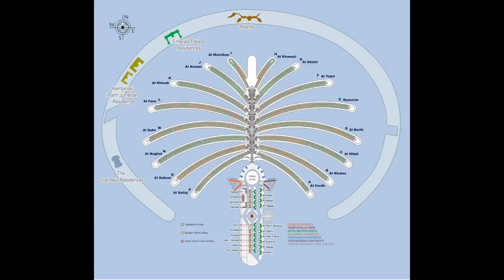Dubai, Delirios de Grandeza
Un vídeo que cuestiona la validez de megaproyectos urbanísticos mirando el ejemplo de Dubai.
Dubái es una ciudad emiratí, capital del emirato del mismo nombre, uno de los siete Emiratos Árabes Unidos. Tiene cerca de 1500 km² de área y está geográficamente dividida por el arroyo Dubai Creek, resultando en dos regiones visibles: Deira, al norte; y Bur Dubai, al sur. Es la ciudad más grande y el principal puerto de los Emiratos Árabes Unidos. Situada en el Golfo Pérsico, es la capital del Emirato de Dubái, y cuenta con más de un millón de habitantes y en su área metropolitana supera los 2,3 millones. Hasta 2008, su población era superior a 1,5 millones de habitantes.